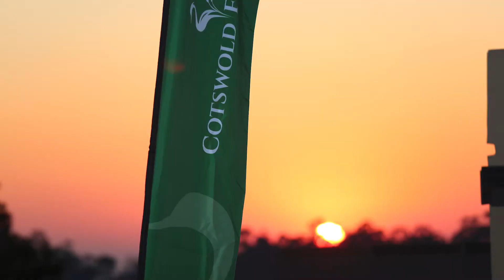Cotswold Fenns Launch